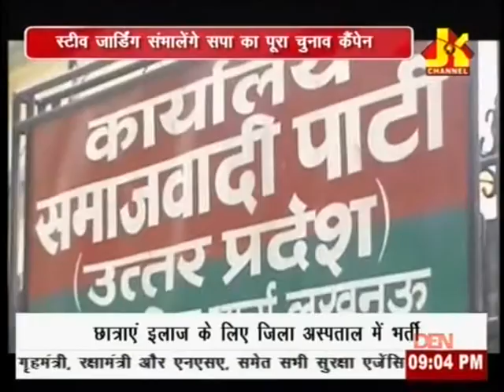JK NEWS UP LUCKNOW, UP 19.09.2016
VIDESHI COACH KARAYEGA SAP KI NAIYA PAAR,  LKO, UP